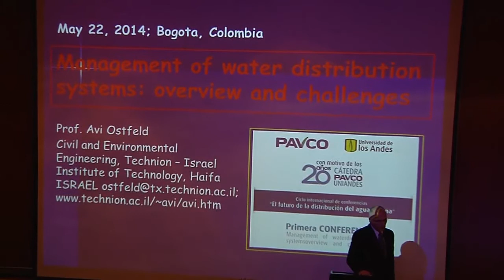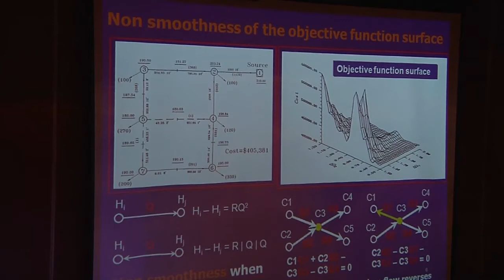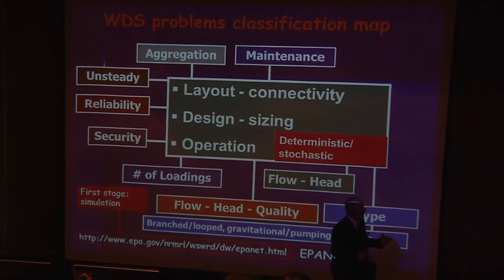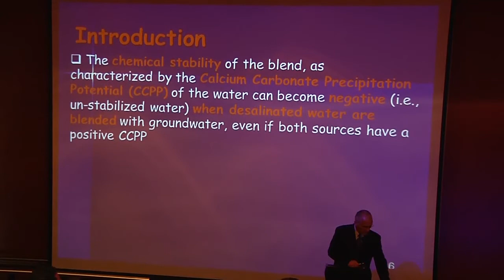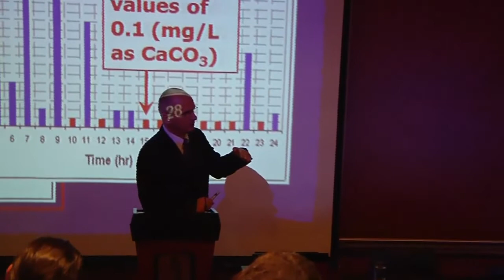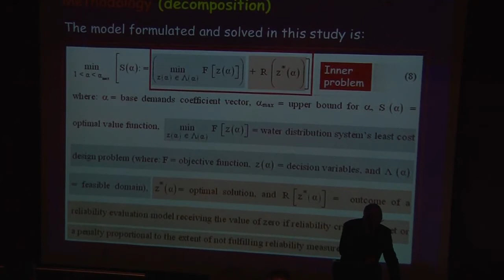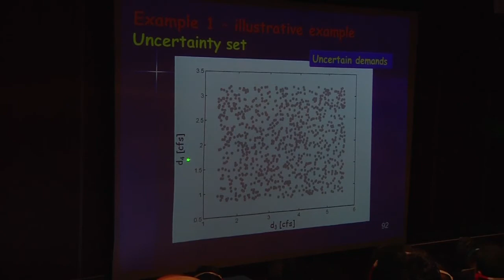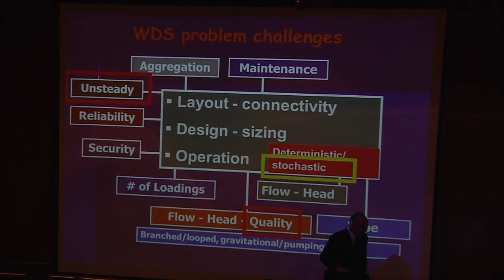Primer Conferencia / Gerencia de sistemas de distribución de agua potable: visión y desafíos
Con un ciclo de conferencias de expertos internacionales, Pavco y la Universidad de los Andes celebran los 20 años de la Cátedra Pavco Wavin

Primera conferencia:  Avi Ostfeld D.Sc, P.E., D.WRE. Associate Professor.
Chief  Editor, Journal of Water Resources Planning and Management Division, ASCE